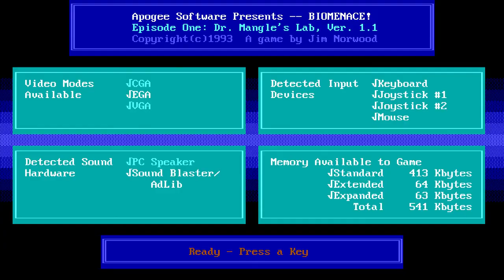Bio Menace Part 1 Review (3D Realms Anthology)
Hey Guys, and Welcome to Bio Menace, the retro classic where you only have your wits and your guns. Fight Fantastically-animated creatures and kill menacing robotic enemies and big boss creatures. Three skill levels, joystick support, game saves (Which was a big deal back then), hidden areas and more.

You are Snake Logan, a top CIA operative who likes to do things his own way. Metro City has fallen under the attack of hideous mutants and your mission is to fly recon over the city and report back. While circling over the city you're shot down by hostile forces and forced to crash land on the streets of Metro.

Intelligence reports indicate that a man calling himself Dr. Mangle is responsible for the mutants and the destruction of Metro. You will have to battle your way through levels packed with evil mutants and robotic guards to finally infiltrate Mangle's fortress and defeat him. You think to yourself that this will be the most dangerous mission of your life.

Snake Logan is a weapons expert, and uses several throughout the game, including a high-powered machine gun and grenades.

Called Groundbreaking, A Delight to Fight, as good as Nukem 'n' Dukem with awesome Secret Weapons.